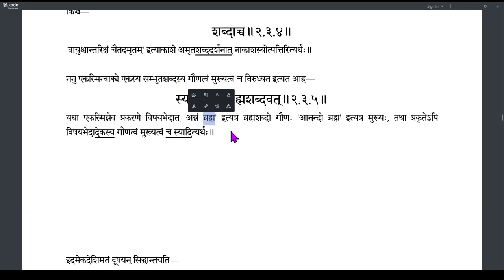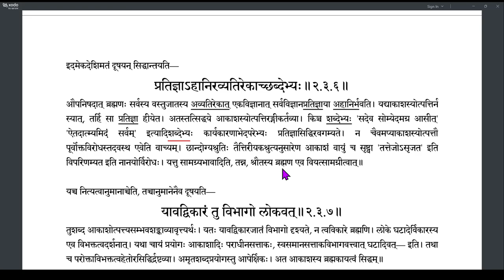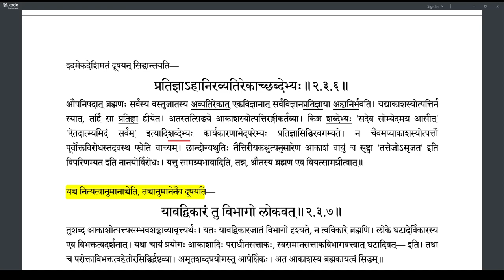Brahmatattvaprakashika 076 (2.3.1-2.3.6)